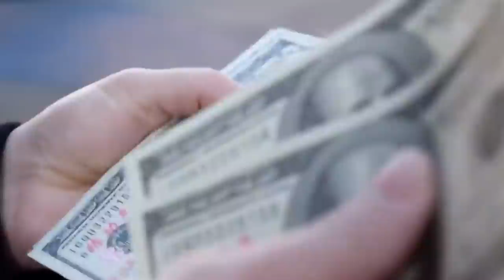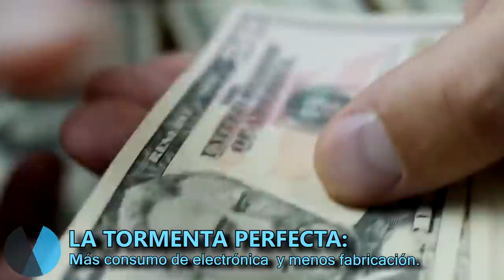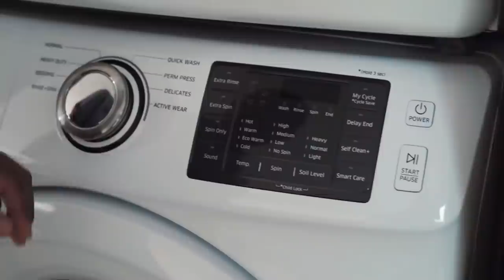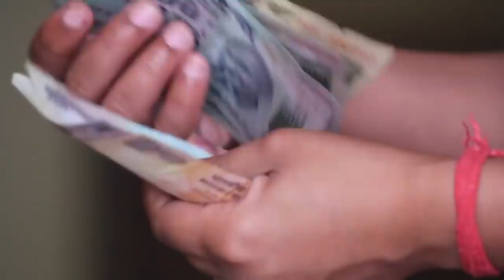El GRAN PROBLEMA de PS5 y XBOX SERIES X - ¿SIN CONSOLAS hasta 2023?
¿Cómo conseguir reservar una PS5? ¿Cuándos será el próximo restock) Estas preguntas se han convertido en habituales en los últimos meses. PS5 y Xbox Series están triunfando en todo el mundo pese a lo difícil que es conseguirlas. El GRAN PROBLEMA de estas dos consolas es que no hay suministros para fabricarlas, lo que ha hecho que conseguirlas sea una tarea casi imposible. En este vídeos te explicamos por qué, y cómo puede solucionarse esta situación en el futuro.